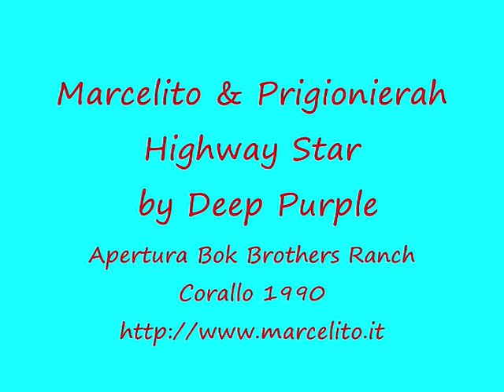Johnny B.Goode (Chuck Berry) & Highway Star (Deep Purple)-Marcello Smenghi (Cover) 1990 / 1992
# 1
Italy
Camposampiero Piazza Castello (PD) 1992

Marcello Smenghi & New Experiences Band
" Johnny B. Goode "  by  Chuck Berry

Line Up
Marcello Smenghi  :  Guitar & Voice
Jack                     :  Bass
F. Reguzzoni         :   Keyboard
Armando Montanari :   Drum

Italy
Colli Euganei Selvazzano (PD) 1990
MOTORADUNO - [Motorcycle Rally]

 Inaugurazione e Apertura - [Inauguration and Opening]
"RANCH CORALLO BOK BROTHERS "
Abbigliamento per Moto & Riders Angels.
[Clothing & Motorcycle Riders Angels.]
Culture Generation Rock,Metal,Punk.
Made in Italy Production Original Design

" Highway Star "  by  Deep Purple

Line Up
Giuseppe Manzone   :  Bass
Alberto  Borgato        :  Keyboard
Ale    (?)                   :  Drum